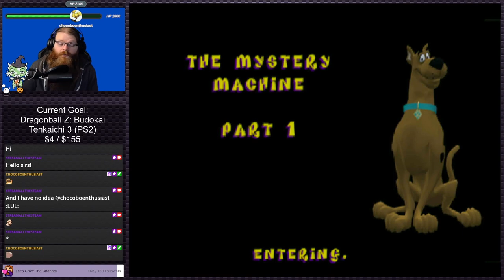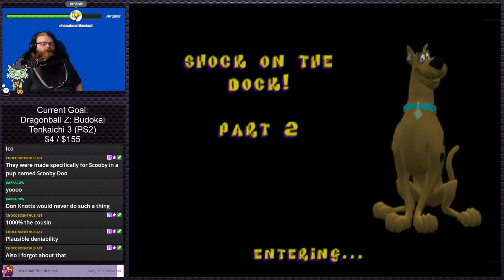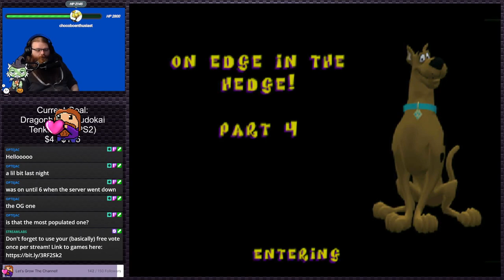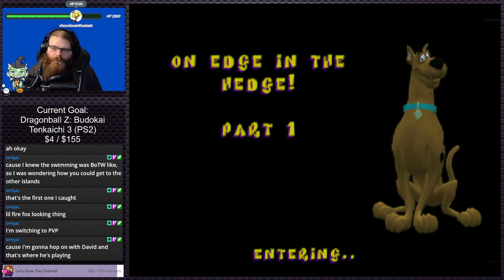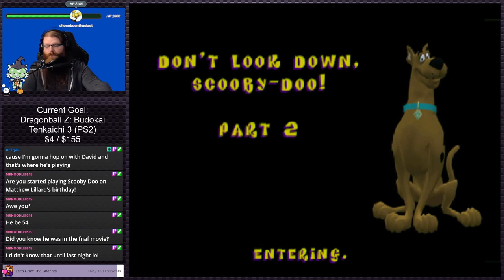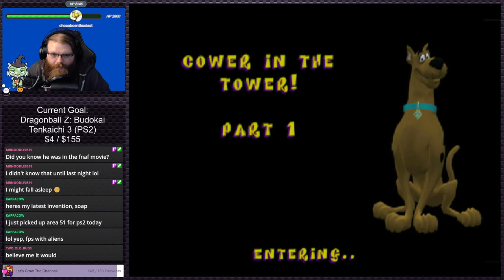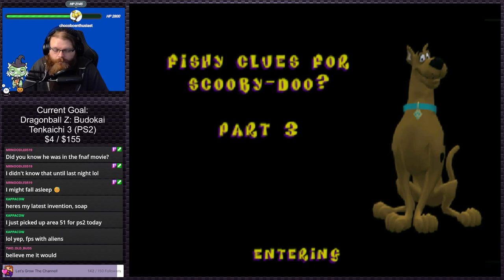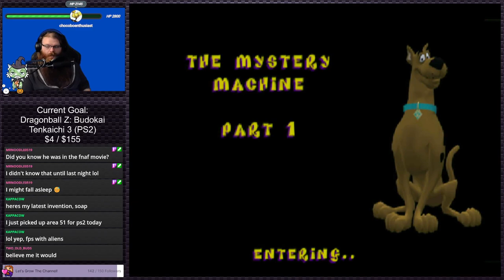Scooby-Doo: Night of 100 Frights (Stream 1) | Stream Plays #18 (Twitch VOD)